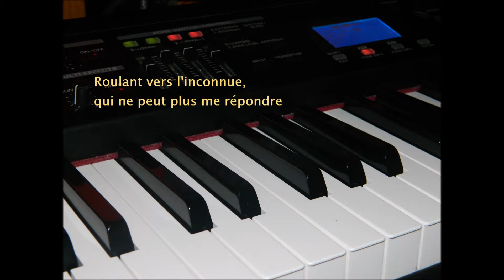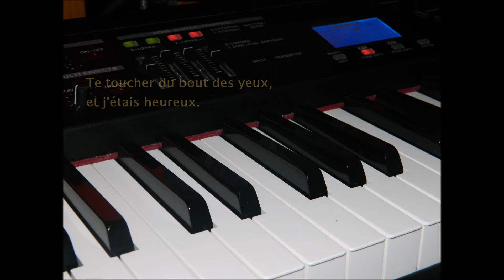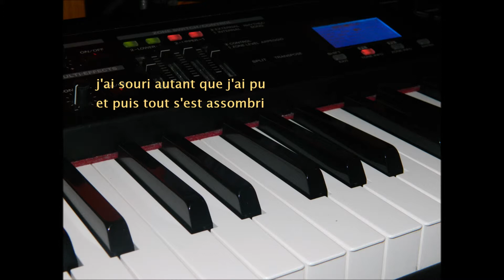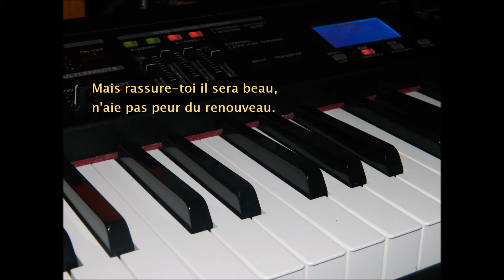En Trois Petits Mots - Berto Vaudrawn